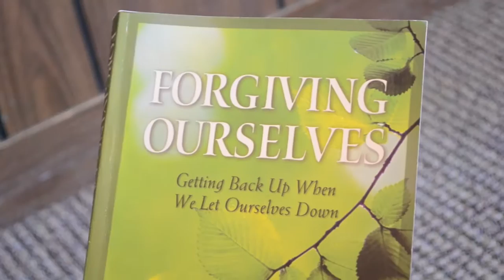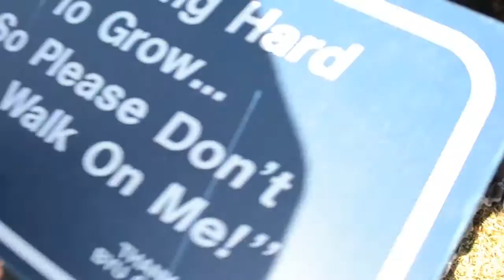The BYU Honor Code Police Rises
The Honor Code Police strike again